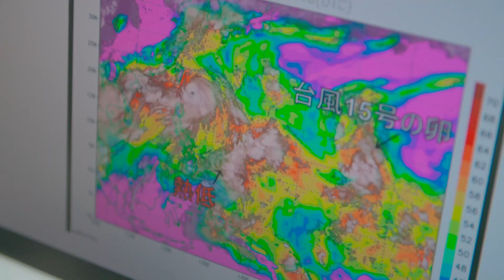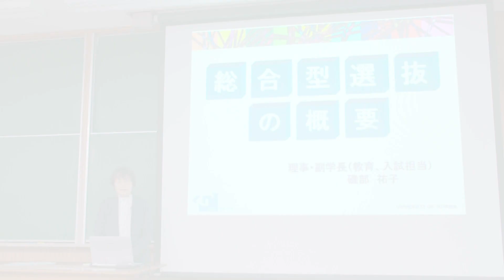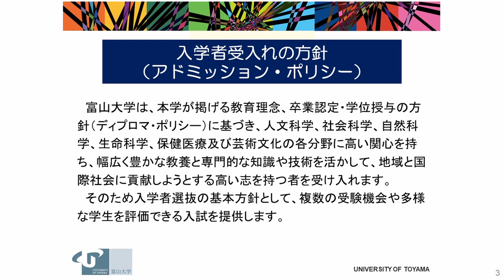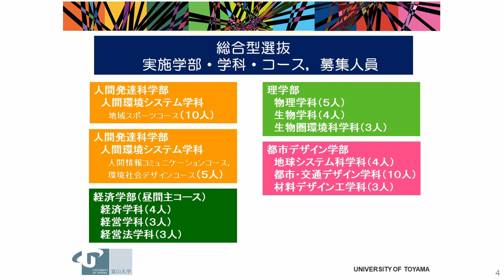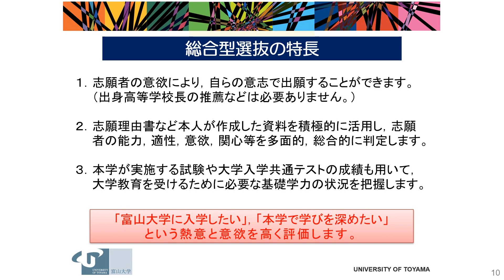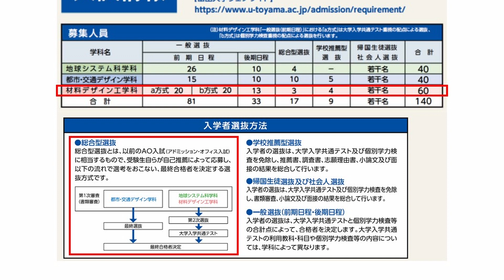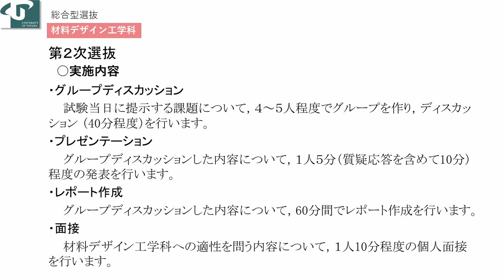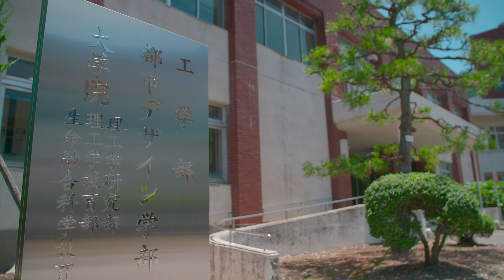富山大学 都市デザイン学部材料デザイン工学科 入試説明（総合型選抜）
富山大学　都市デザイン学部材料デザイン工学科の入試説明（総合型選抜）です。

※この動画は富山大学WEBオープンキャンパス2020にて公開されました。